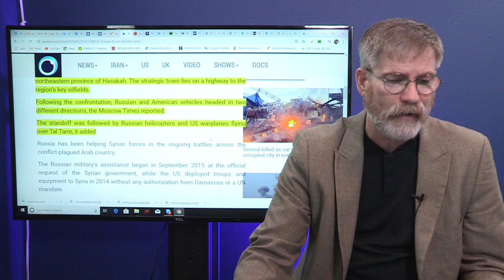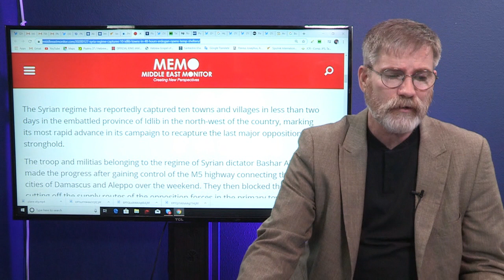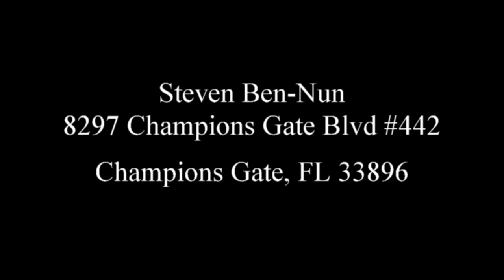US and Russia Forces Clash Over Oil in Syria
US and Russia Forces Clash Over Syrian Oil. President Trump claimed to be withdrawing forces but sent troops back into East Syrian to guard the Oil Supply or was that to guard contractors that stealing the oil supplies.